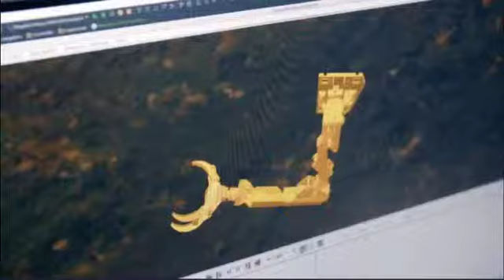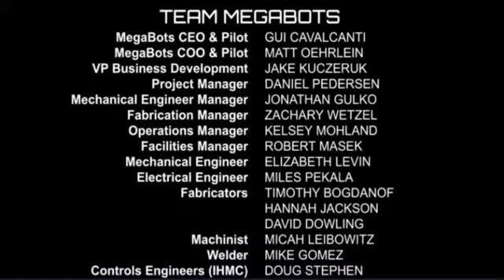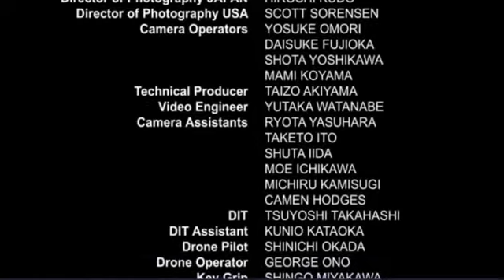Gum's Birthday Blowout! (Part 2)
Mech Battle Commentating with TheRealDownUnder